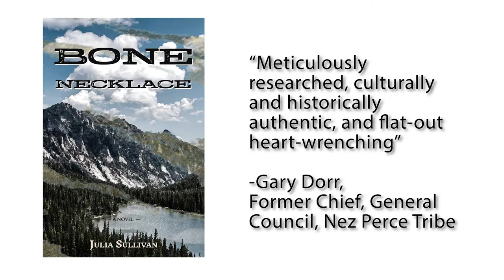Bone Necklace Trailer